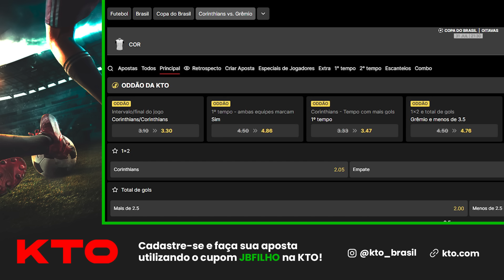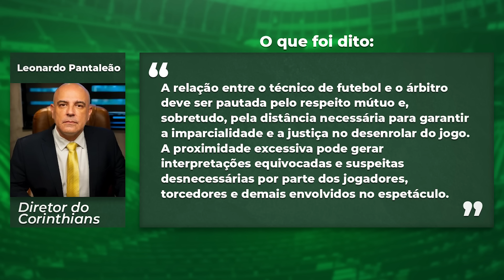🔵 CORINTHIANS ENVIA OFÍCIO PARA A CBF APÓS MANIFESTAÇÃO DO RENATO COM ÁRBITRO